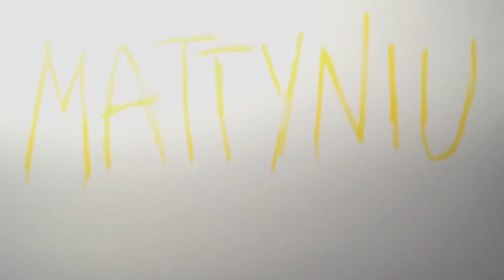BRACIA TURBINKI, JAK JA ICH NIENAWIDZĘ (GTA Online)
Outro: Sensi Sye - Be Mine